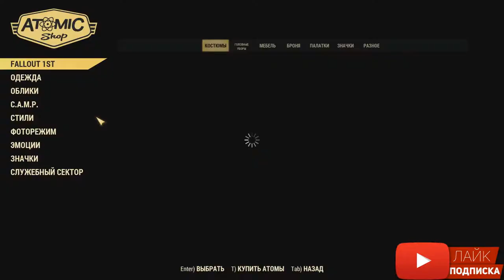Fallout 76 Для ленивых Недельное обновление 19 февраля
Fallout 76 Для ленивых Недельное обновление 4 февраля